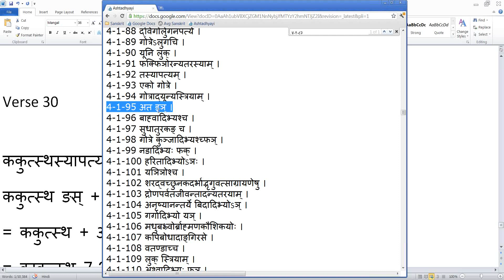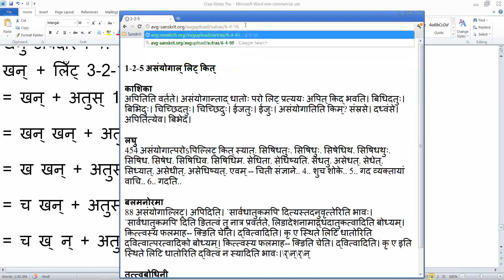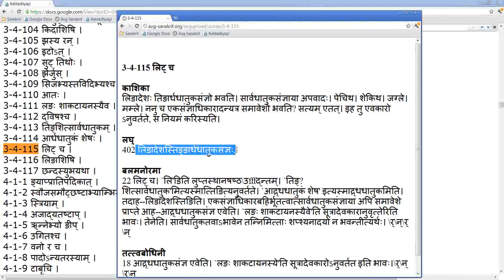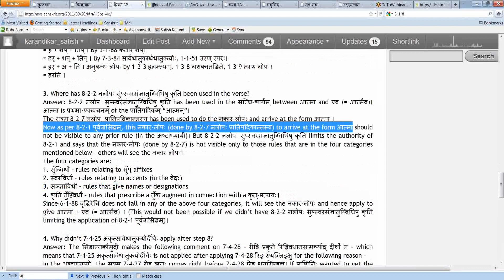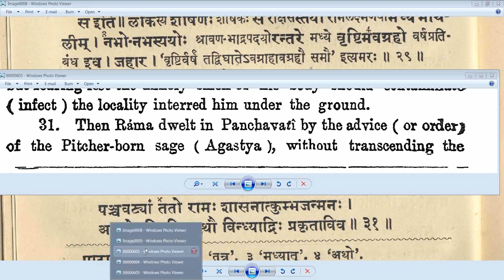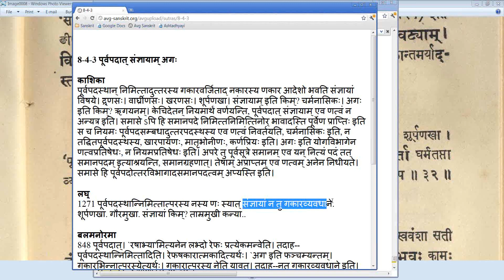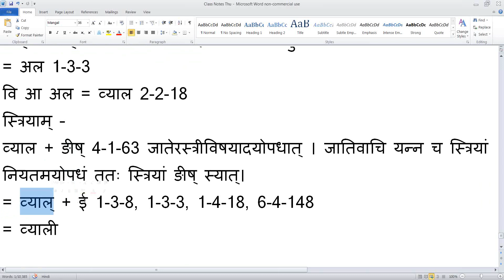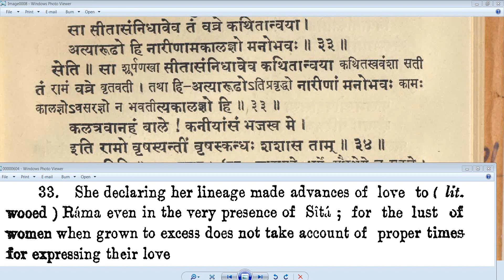Class #91 Raghuvamsham Sarga 12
Class #91 covering Sarga 12 of Raghuvamsham, recorded on 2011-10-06